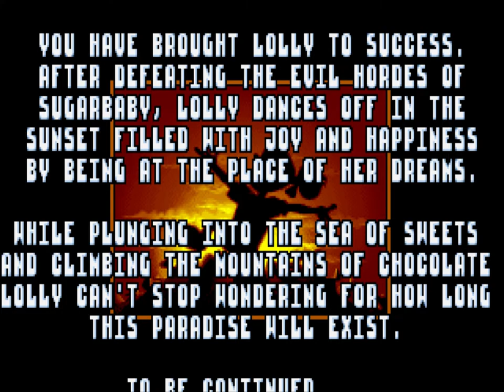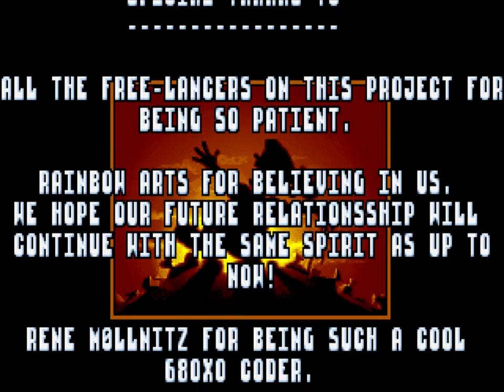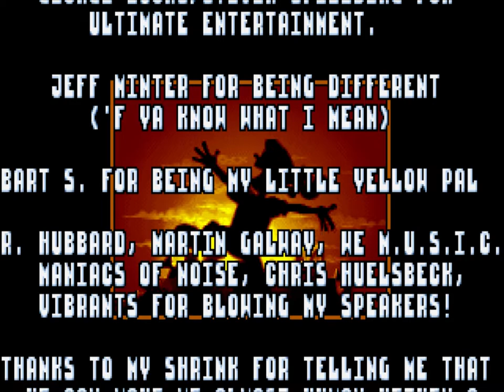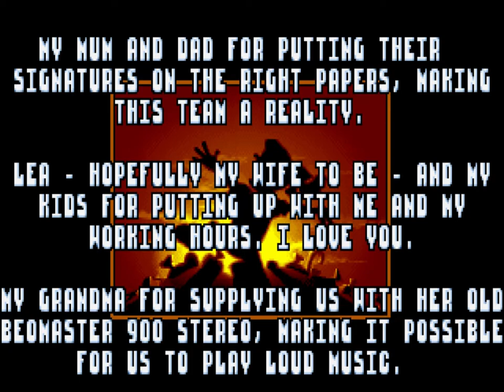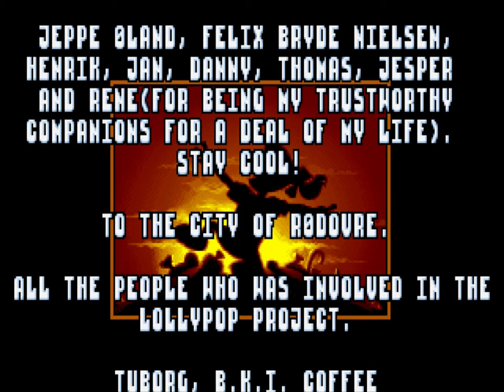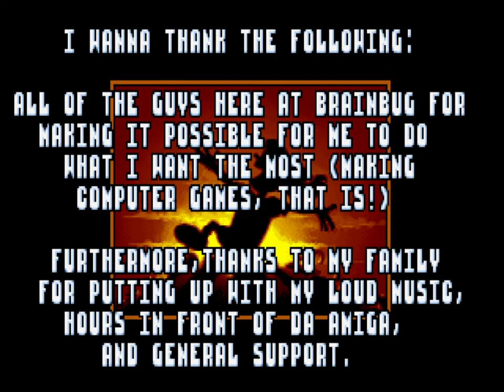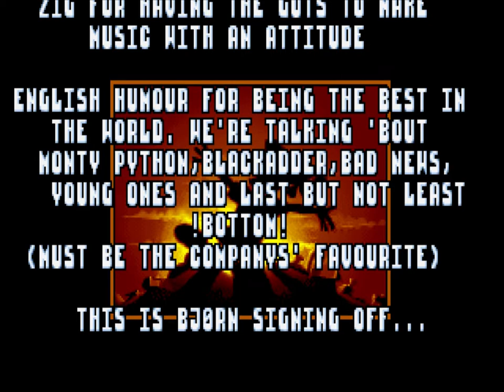LOLLYPOP (PC DOS) (1994) - Longplay [1080p] (uncommented)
LOLLYPOP is a side-scrolling platformer by BRAIN BUG and RAINBOW ARTS released on the PC in 1994. It was also ported to the Amiga a bit later.

I find LOLLYPOP to be an underappreciated gem of 90s platforming. I can remember playing the demo of it over and over and being fascinated by it when I was a little kid. I especially love the graphics and the stage design. The game also scores with great sound and music and has excellent controls. It is a challenging title though, so maybe not the first choice for beginners.

The PC version is clearly superior to the Amiga port. While the Amiga version can only play either sound effects or music, the PC version is able to output both at the same time. The gameplay of the PC variant is also more balanced (especially the stage timelimits are way more lenient) - making the game easier and more enjoyable than on the Amiga. Last but not least, the graphics are also more vivid on the PC. However, if you prefer a hardcore platform challenge, be sure to also check the Amiga port.

What I love about LOLLYPOP is the fact that some of the areas' designs pay homage to great platform classics such as MAGIC POCKETS or CASTLE OF ILLUSION.

Please note that I'm not an expert in the game, so I'm pretty sure I missed a bunch of secret areas (in fact, I know I did haha).

Note on the ice cave segment starting at 1:06:10: Apparently, it is not possible to avoid taking damage from the icicles. I think that this is an oversight or bug of the PC version. In the Amiga port, you take no damage when touching them. So unless you have full health and know your exact way through the area, you will end up losing a life here.

Timecodes for this video:
00:00 Splash / Menu
00:27 Stage 1: Toy Factory
07:38 Stage 2: Underground
15:12 Stage 3: Rainy Forest
25:01 Stage 4: Spook Ville
35:25 Stage 5: The Mansion
53:55 Stage 6: The Dreamland
1:00:57 Stage 7: Frosty Land
1:08:53 Stage 8: Candy Hill
1:17:17 Credits
1:25:50 Bonus Game